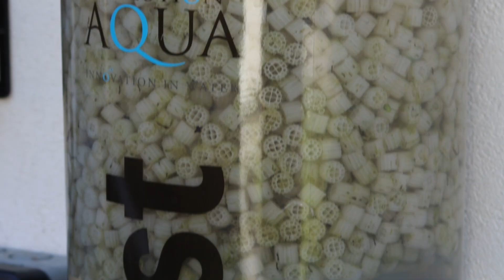Introducing Evolution Aqua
Evolution Aqua is a multi-award-winning UK aquatics product manufacturer, specialising in pond filtration. Evolution Aqua manufacture many leading brands and products in all areas of aquatics.